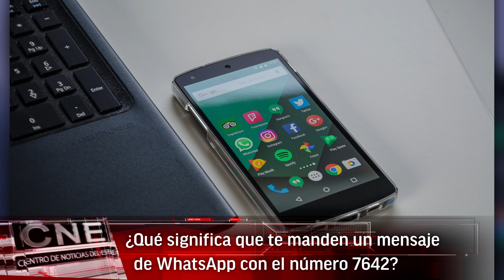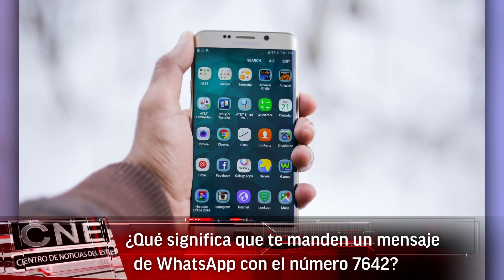¿Qué significa que te manden un mensaje de WhatsApp con el número 7642?